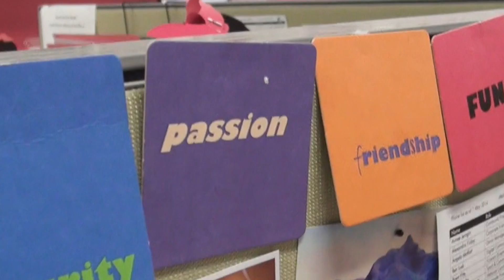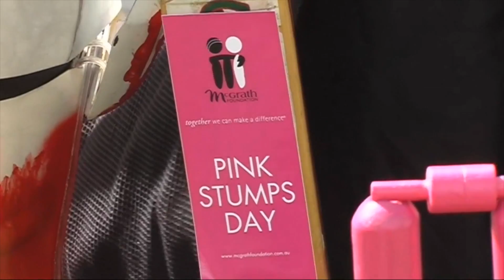Working for the McGrath Foundation